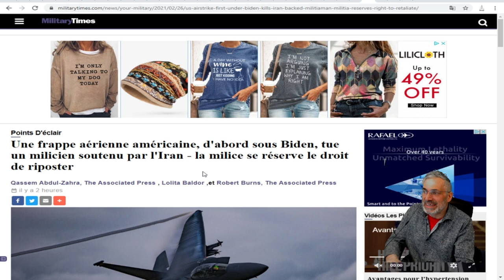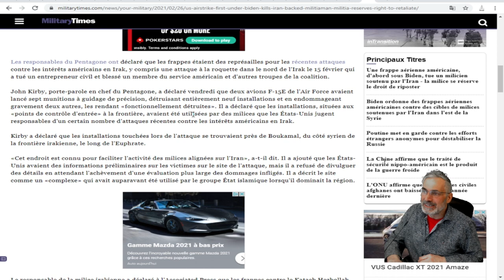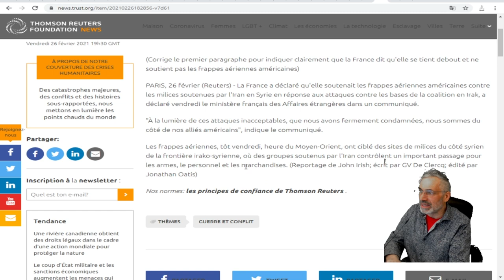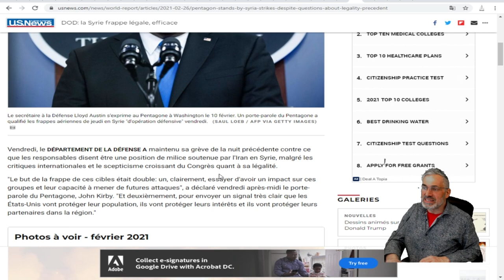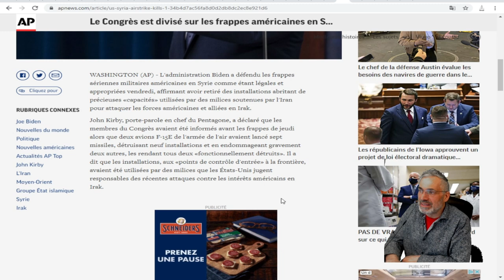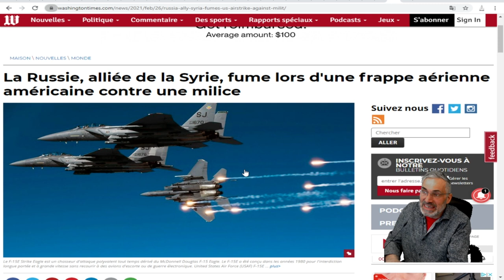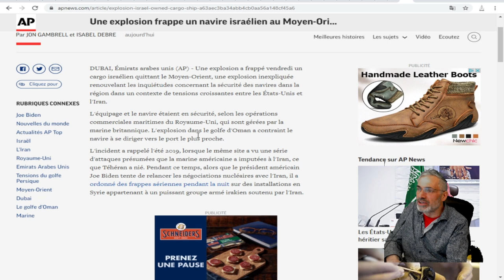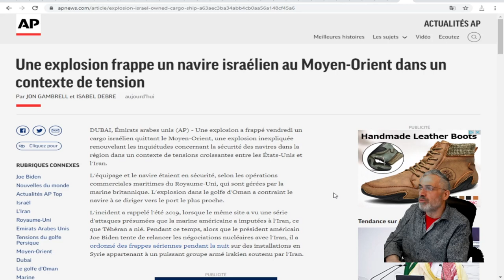ON SE RAPPROCHE D PLUS EN PLUS DU FAMEUX JOUR 'J'; VOYEZ CE QUI VIENT D'ARRIVER; TOUS LES FAITS.